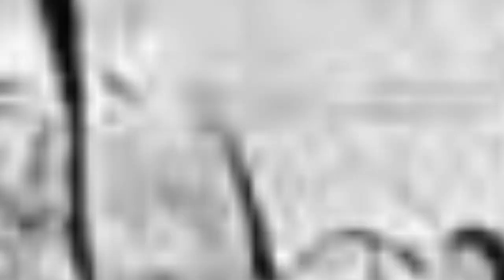Indian army transformation#wait for end#attitude_whatsapp_status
Indian army transformation#attitude_whatsapp_status